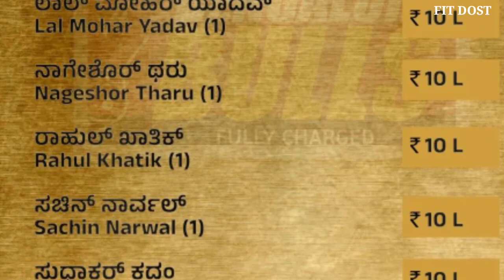PKL SEASON-9 AUCTION DAY-2 RESULTS || PRO KABADDI || FIT DOST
Don't give a Strike without informing me please .